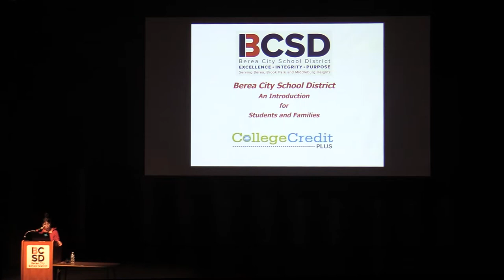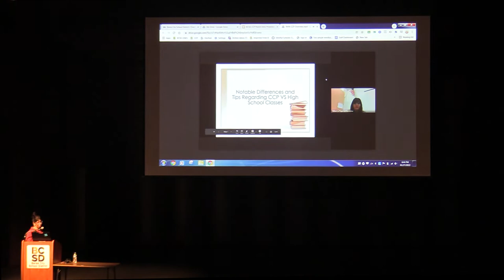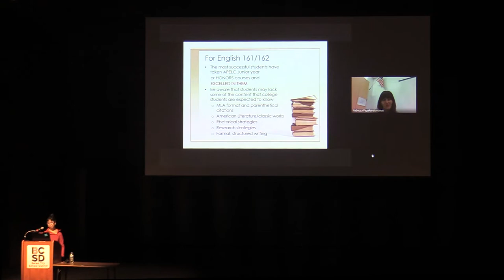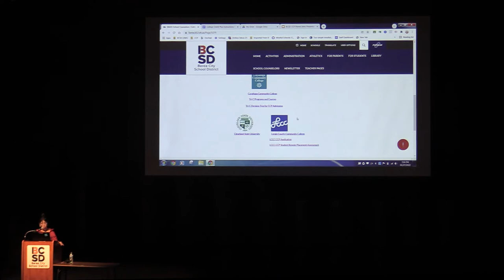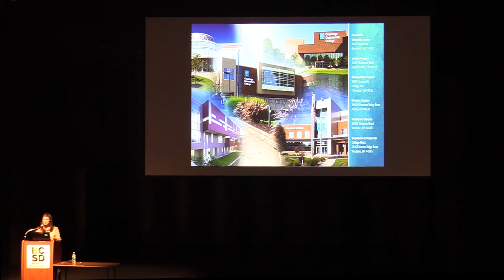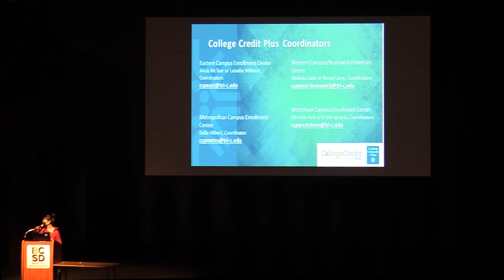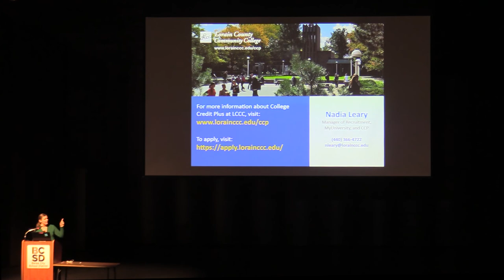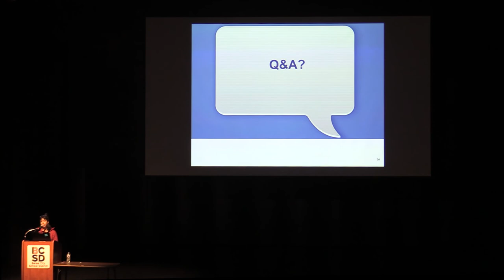2022 Berea-Midpark High School CCP Meeting